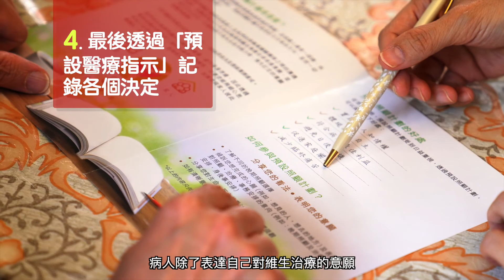「預設醫療指示 」問與答 - 如何令「預設醫療指示 」運作暢順？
雖然現在醫學昌明，但不是每一種病都可以醫治。若真的到了藥石無靈的時候，是否仍然提供維持生命的方法，例如心肺復蘇、呼吸機等呢？ 通常醫護人員都會考慮這些維生治療是否只是延長死亡過程， 甚至增加痛楚，還是真正有效改善病人情況呢？而病人的意願和價值觀又怎樣呢？

根據醫院管理局臨床倫理委員會 在2019年編印有關「預設醫療指示」小冊子，「預設醫療指示」是指年滿十八歲、精神能自主及知情的病人可訂立「預設醫療指示」，清晰闡述當病人到生命末段而不能自決時，在特定情況下拒絕某些維生治療。